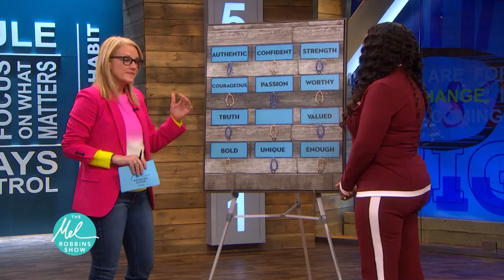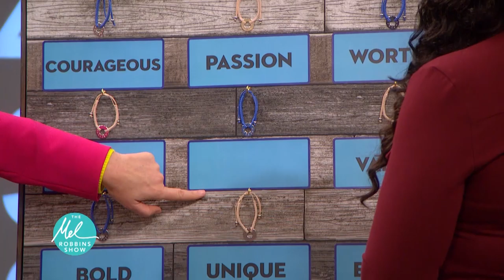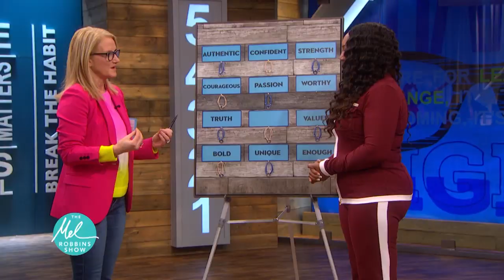Left At The Altar - My Intent | The Mel Robbins Show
Twyler was rejected with a text message and left at the altar on her third marriage. Mel digs up the real reason she can't hold on to love.

Seeing a word every day can have a profound effect on your state of mind, and we want you to have your own bracelet.